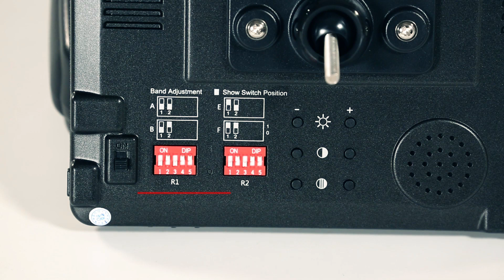GALAXY D2 display installation and FM